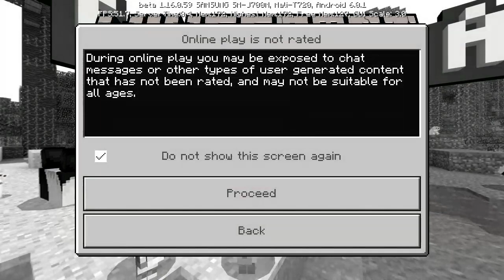DOWNLOAD MCPE 1.16.0.59 COM XBOX LIVE + REVIEW COM MUDANÇAS NA REDSTONE E CORREÇÃO DE BUGS!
▬▬▬▬▬▬▬▬▬▬▬ஜ۩۞۩ஜ▬▬▬▬▬▬▬▬▬▬▬▬▬
▓▓▓▒▒▒░░░ LEIA A DESCRIÇÃO DO VÍDEO ░░░▒▒▒▓▓▓
▬▬▬▬▬▬▬▬▬▬▬ஜ۩۞۩ஜ▬▬▬▬▬▬▬▬▬▬▬▬▬

► Ative as notificações! 🔔
► Não esqueça do seu Joinha! 🖒

Espero que tenham gostado do conteúdo, deixem ideias para videos futuros!

► Nesse vídeo mostro a mais nova versão do mcpe 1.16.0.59 nether update!

➤ Sobre o Vídeo :
▸ Nick : WordSpalnerYT / WordSpalnerXD
▸ Créditos : Meu amigo :v
🔥NÃO USO ENCURTADOR, PEÇO O LIKE E SUA INSCRIÇÃO EM TROCA EM HAHA!

🖱️  MEU SETUP :
- Intel Core i5 2310
- 6 GB RAM DDR3
- HD 1 TB Sata III
- PLACA GT 220 1 GB

➤ "Nunca desista dos seus sonhos pois você será o único responsável para realiza-los" 😉

➡💢Leu até aq? Obrigado!💢⬅

▸ TAGS FEITAS POR MIM:
minecraft pe
minecraft 0.15.10
servidor rankup 0.15.10
servidor para minecraft pe
novo servidor de rankup para minecraft pe
minecraft 0.15.10 servidor de factions
servidor de rankup para minecraft 0.15.10
full pvp minecraft 0.15.10
novo servidor de full pvp para mcpe 0.15.10
full pvp
rankup
servidores minecraft
servers
como ganhar inscritos de forma honesta
como ganhar inscritos fácil
como ganhar inscritos no youtube
como criar um servidor de minecraft
rankup
minecraft factions
minecraft 1.8
minecraft server 1.8
minecraft minigames 1.8
servidor mine 1.8.x
minecraft 1.14
atualizações minecraft
factions minecraft
factions op
factions
minecraft 1.8 faction servers
hardcore
minecraft hardcore
modo hardcore minecraft
venom extreme
venom extreme modo hardcore
série hardcore
Download mcpe
Atualização mcpe
Mcpe 1.14 atualização
Atualização minecraft
Minecraft
Tudo que veio no minecraft
minecraft com xbox live
Download do mcpe sem anúncios
nova atualização do minecraft pe
minecraft pe
download minecraft pe
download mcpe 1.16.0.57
mcpe
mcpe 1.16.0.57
mcpe 1.14.1
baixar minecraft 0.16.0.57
minecraft 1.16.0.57 com xbox live
novo mob do minecraft pe
nether update
nova atualização do mcpe nether update
nova versão do minecraft nether update
download mcpe 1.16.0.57 nether update
xbox live
minecraft download
baixar minecraft grátis
minecraft grátis
nova versão do minecraft
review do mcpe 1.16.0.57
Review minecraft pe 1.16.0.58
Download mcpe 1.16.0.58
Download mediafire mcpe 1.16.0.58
shaders mcpe
minecraft shaders realista
shaders
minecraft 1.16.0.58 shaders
atualização mcpe
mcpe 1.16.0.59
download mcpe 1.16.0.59